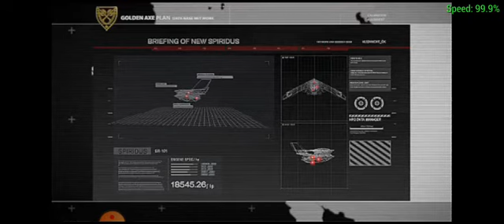ace combat joint assault gameplay: mission 18 ---alarm clock--- F-15S-MTD gameplay (Z.O.E)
first test flight of "general"
while we doing to pass the data from "colonel" to "general" the attack begins. Luckily we can able to download the data of air fortress but we don't have much time so we decided to take off to defend the island